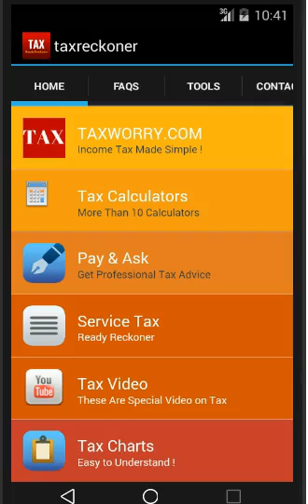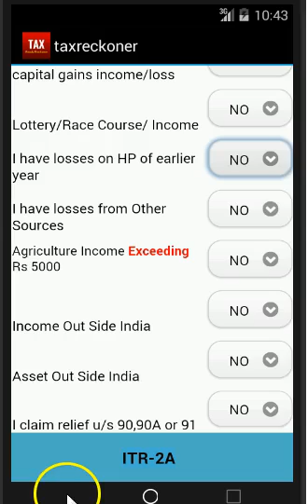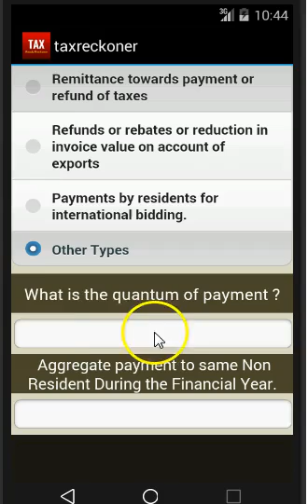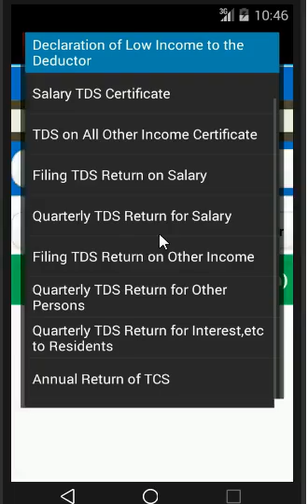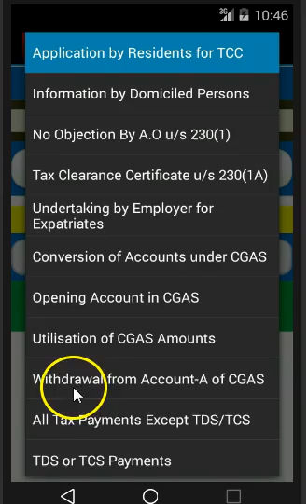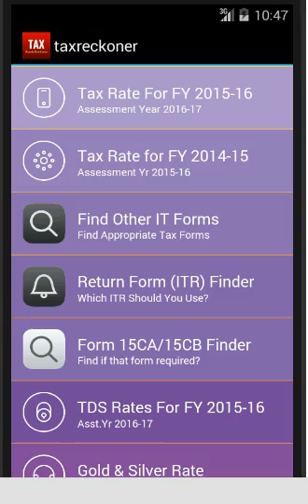How to Find ITR or Income Tax Form or Any Form Easily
Every year CBDT notifies the new tax forms and it has seldom happened that Rule 12 of Income Tax Act which prescribes rules for fileing of tax return form has not been modified . Finding the perfect form suitable for you is quite tedious job .so here is an app in which Form Finder module has been included . Just select the criteria and a form will be suggested based on your conditions.